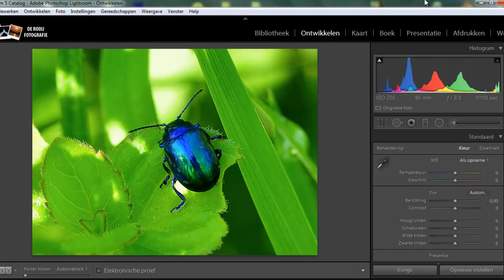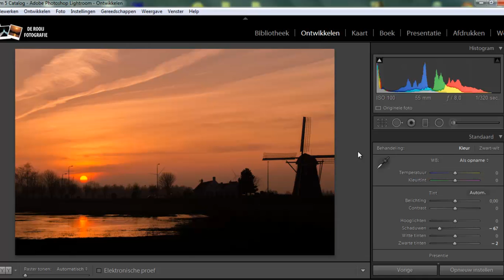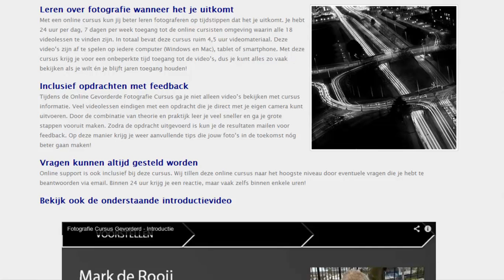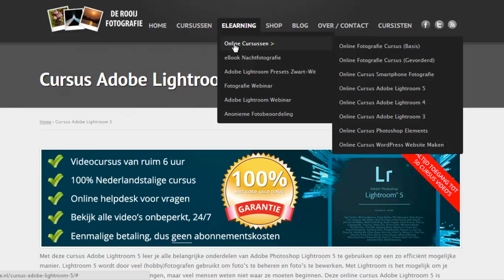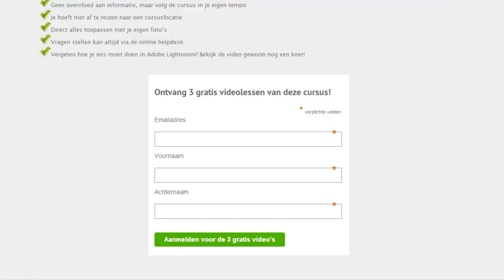Anonieme Fotobeoordeling 4 - Zonsondergang Fotograferen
Dit is de vierde video van ons project 'Anonieme Fotobeoordeling' waarbij wij iedere week een ingezonden foto beoordelen. Aan de hand van de punten die wij noemen leer je weer nieuwe dingen over fotografie en fotobewerking en kun je dit misschien ook zelf toepassen bij de foto's die jij in de toekomst gaat maken. Deze week beoordelen wij een landschapsfoto die gemaakt is tijdens de zonsondergang. Een echt Hollands landschap met een mooi molen erop.

Wil jij ook een foto inzenden voor de Anonieme Fotobeoordeling? Kijk dan snel op de volgende pagina en lees meer over deelname: